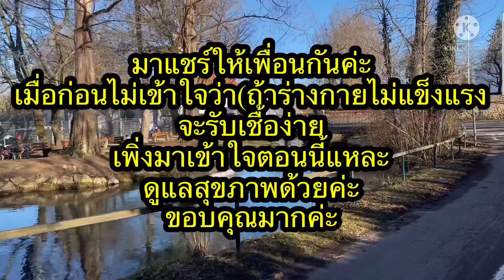ช่วงนี้ไม่ประมาทการเจ็ยป่วยเยอะมาก#ดูแลสุภาพสม่ำเสมอ#ควรตรวจเช็คร่างกายประจำ